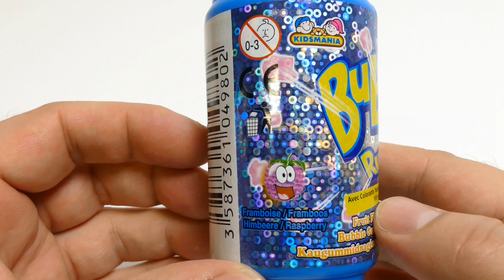Crazy Candy Factory Bubble Rubblez - Bubble Gum Nuggets - Blue Raspberry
We show Crazy Candy Factory Bubble Rubblez - Bubble Gum Nuggets - Blue Raspberry Youtube Unboxing Video for babies, children, kids & families

In 1928, Walter E. Diemer, an accountant for the Fleer Chewing Gum Company in Philadelphia, was experimenting with new gum recipes. One recipe was found to be less sticky than regular chewing gum, and stretched more easily. This gum became highly successful and was eventually named by the president of Fleer as Dubble Bubble because of its stretchy texture. The original bubble gum was pink in color because that was the only dye Diemer had on hand at the time and it was his favorite color. In modern chewing gum, if natural rubber such as chicle is used, it must pass several purity and cleanliness tests. However, most modern types of chewing gum use synthetic gum based materials. These materials allow for longer-lasting flavor, a better texture, and a reduction in tackiness.